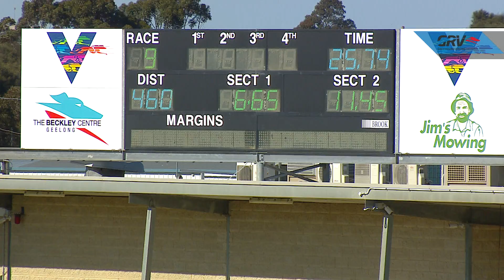GEL TUE 29 OCT 19 R8